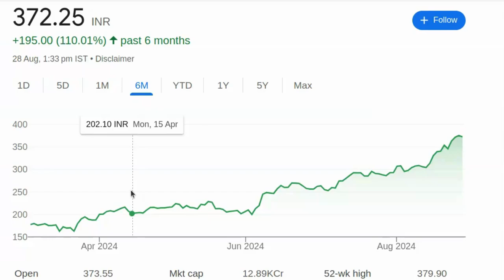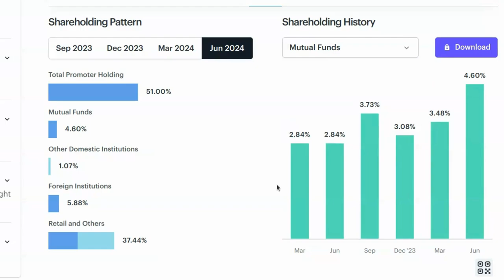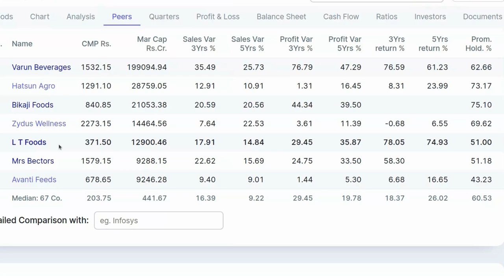SHARE ALERT 372 रुपये का शेयर जो 1500 रुपये तक पहुंच सकता है | Share Market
पेन स्टॉक्स की जानकारी:

- 2024 में खरीदने के लिए बेस्ट पेन स्टॉक्स